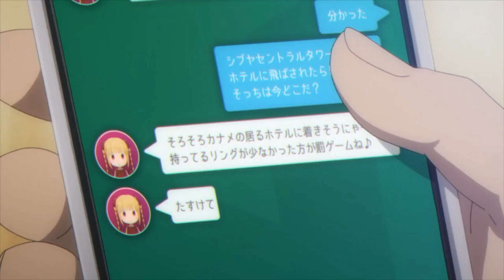Darwin's Game 「AMV」- Little Game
► Anime: Darwin's Game

If your link isn't added to credit then please let me know in comments or on my Discord Server

If you want to remove your clip from this video then please let me know on My Discord Server and I will do it by myself.

► All content hosted on this channel is covered under the Copyright Act of 1976, 17 U.S.C. § 107 - Fair Use: All visuals and sound are no more than a few seconds in length, the original works, are highly transformative, and are not in any way a substitute for the original.

darwin's game amv
amv
amv little game
psycho amv
dark amv
benny little game amv
mad
mep
mad little game
mep little game